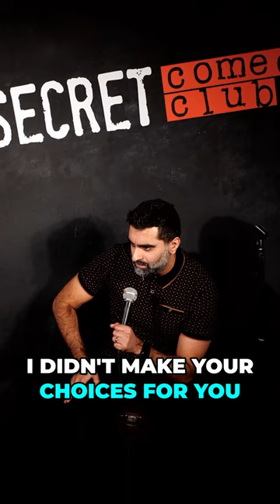The Dumb Degree